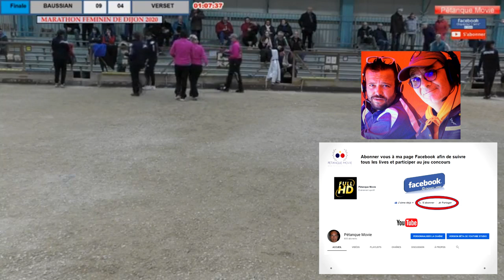Finale Marathon Féminin BAUSSIAN-PROTAT VS VERSET DIJON 2020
RDV sur la page Facebook Pétanque Movie